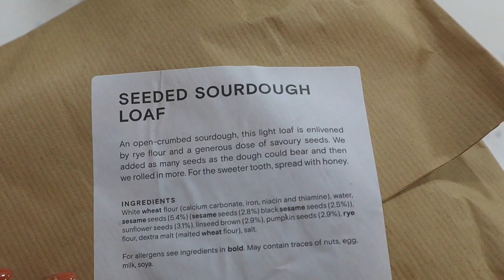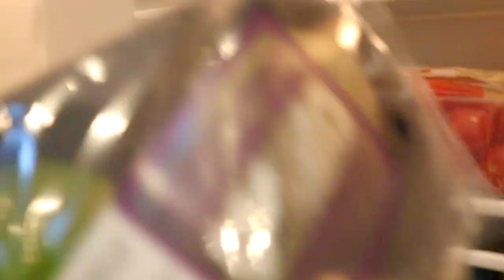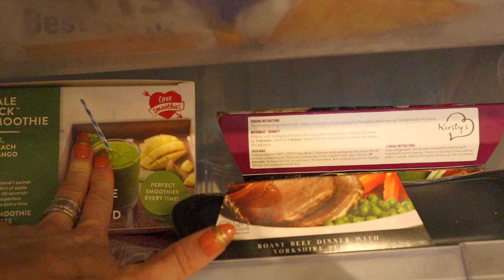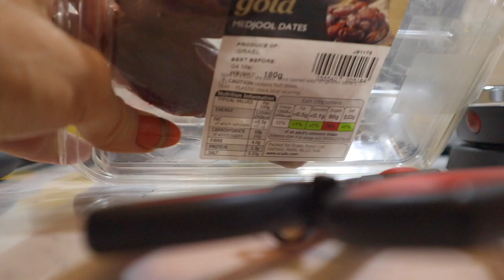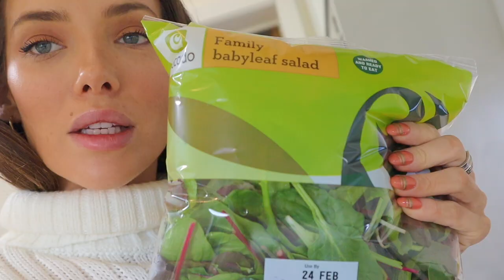DITL What I Eat During Pregnancy | Breakfast & Lunch | 3rd Trimester | QUICK & EASY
Finding it hard to stay healthy whilst being pregnant? Here's what I eat for lunch and dinner to stay on track with my nutrients. Quick & easy to make and tastes delicious!